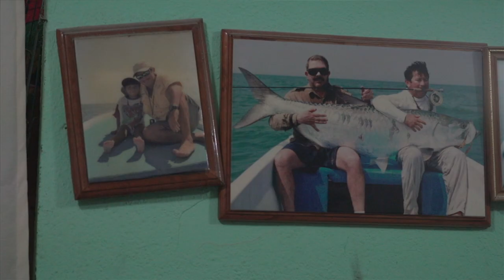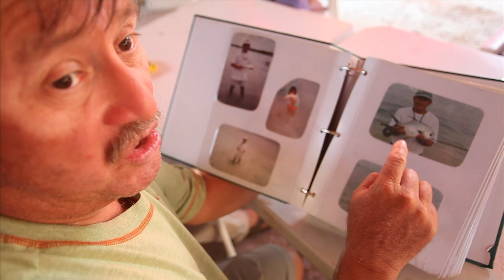Full Film — Bonds Made on the Water in CORAZON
On the tiny island of Holbox, a stone's throw from the Mexico mainland, lives a legendary angler named Sandflea. People from all over the world travel to fish with him. This is the story of the unlikely friendship between two anglers and the willingness of the fly fishing industry to rally around a guide in need.

This film originally premiered at the 2017 Fly Fishing Film Tour.

Starring Mike Dawes, Alejandro "Sandflea" Vega Cruz
Location: Holbox and Punta Allen, Mexico